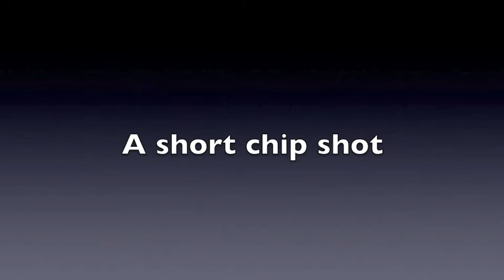Seve Short game compilation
Seve playing different types of short game shots and a little music to go with it. Lots to learn from the best short game player ever to play.